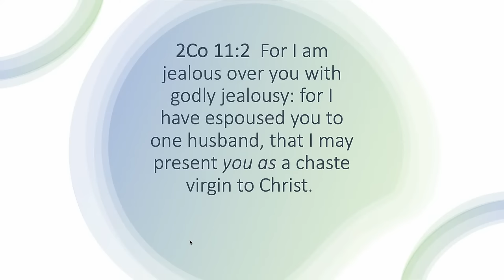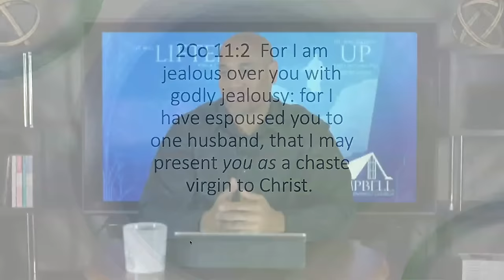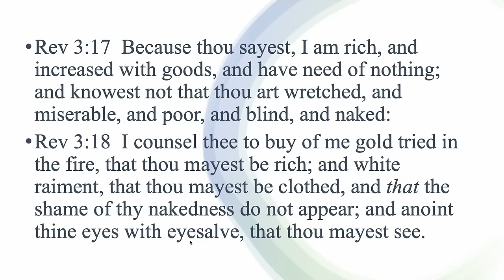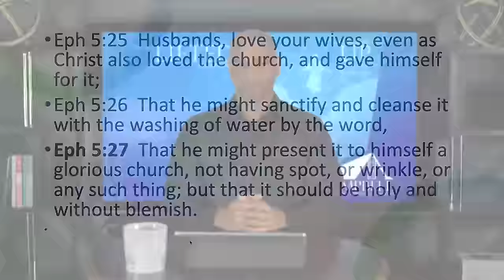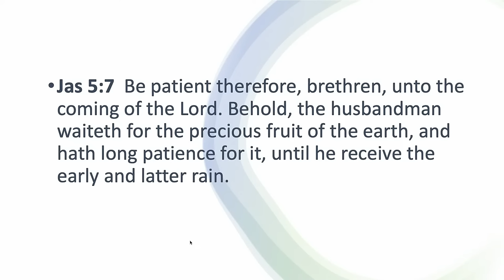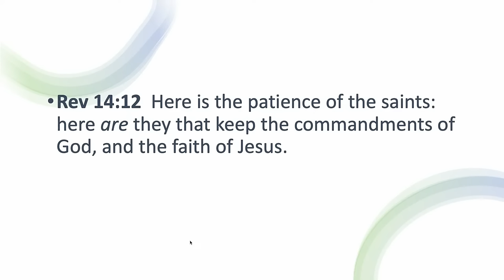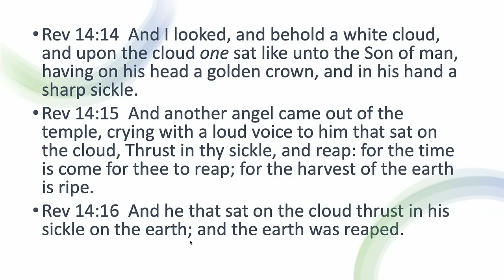How to Receive the Holy Spirit's Latter Rain | Pastor Ivor Myers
This is what you DON'T know about The Great Outpouring and The Seal of God.